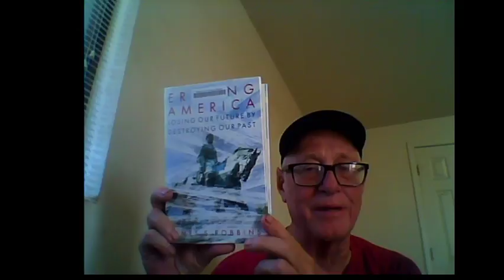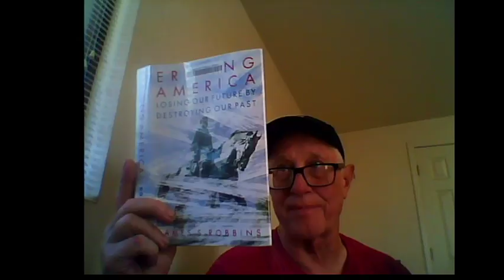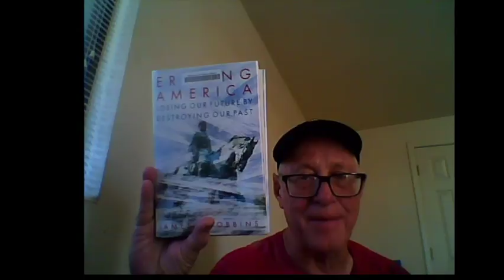Erasing America - James S. Robbins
Losing Our Future by Destroying Our Past